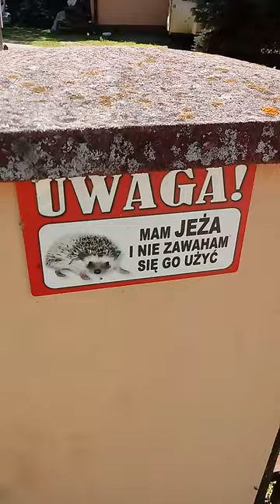żniwa 6.0 kombajn. Juras Kachoński 20 22.